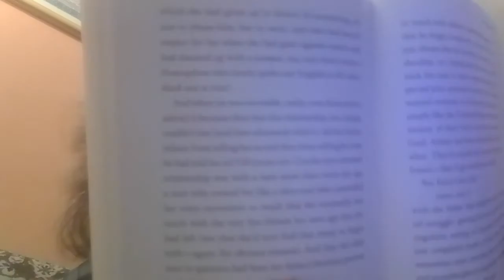on criticism part 2